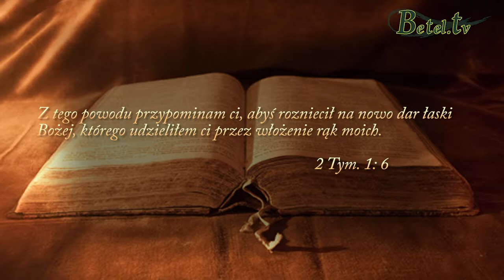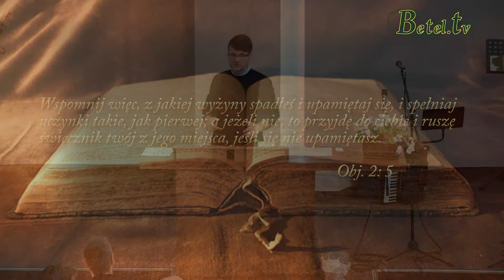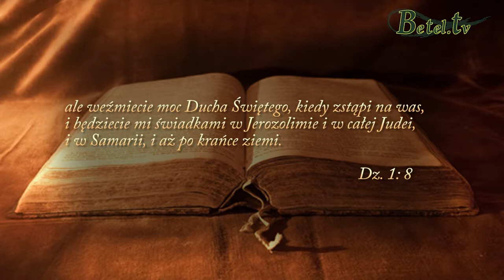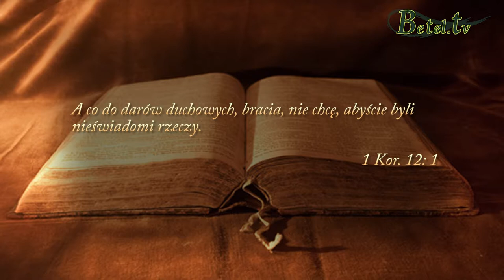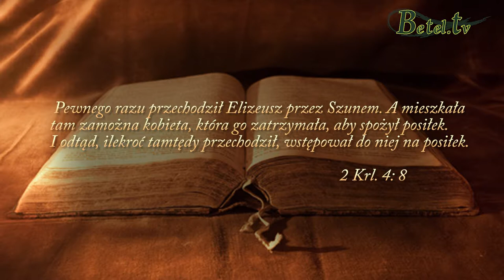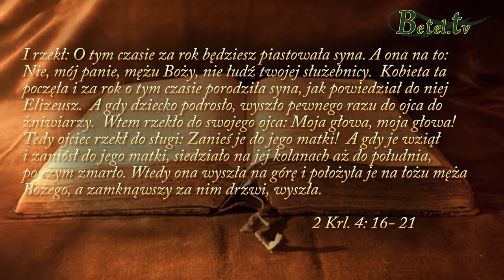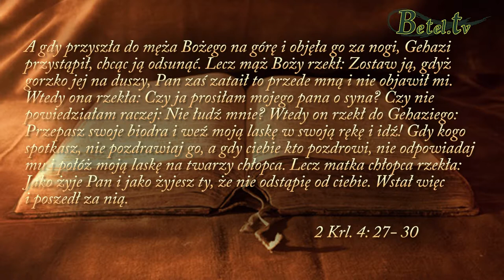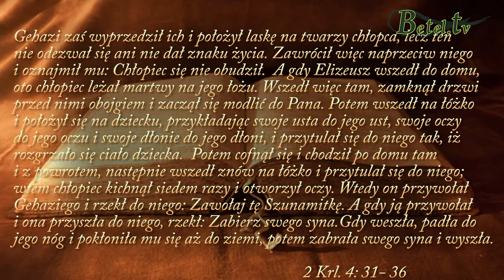12.12.2014- ZBAWIENIE cz.II- Pastor Andrzej Pilch